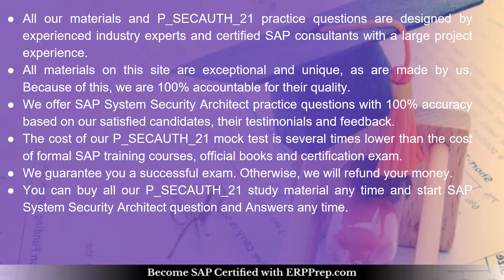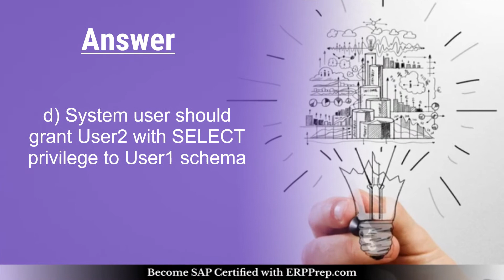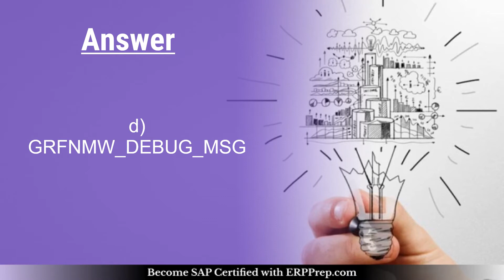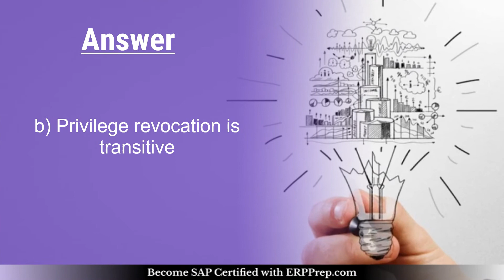How to Prepare for SAP System Security Architect (P_SECAUTH_21) Certification?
Get complete detail on P_SECAUTH_21 exam. You can collect all information on P_SECAUTH_21 tutorial, practice test, books, study material, exam questions, and syllabus. Firm your knowledge on Administration and get ready to crack P_SECAUTH_21 certification. Explore all information on P_SECAUTH_21 exam with number of questions, passing percentage and time duration to complete test.
Make Your P_SECAUTH_21 certification journey easy. Discover the reliable P_SECAUTH_21 sample questions and additional resources through this video.
Want to Crack SAP System Security Architect certification exam?
➤ Take the practice exams provided on this link. This will help you to crack SAP System Security Architect certification exam.
➤ Are you worried about clearing SAP P_SECAUTH_21 certification exam?
➤ Is it hard to get a job without SAP System Security Architect certification?
➤ Do you need a salary hike with SAP P_SECAUTH_21 certification?

, we provide you exclusive practice questions. Our team of experts have designed this SAP System Security Architect practice questions. The questions are well selected so it leads you towards success. Our unique SAP P_SECAUTH_21 practice test offers some great features. These are listed below

➤ It gives you a chance to solve real time scenario based questions for SAP P_SECAUTH_21 certification.
➤ You get unlimited attempts for two months to solve SAP SAP Certified Technology Professional - System Security Architect sample questions.

➤ You become updated about the detailed syllabus.
➤ Before taking the practice test, glimpse of sample question is offered.
➤ Visit this link to know more about SAP System Security Architect.

00:00 Exam Detail
00:43 Exam Syllabus
00:55 Preparation tips
01:05 Latest Questions
03:07 Features of SAP P_SECAUTH_21 Online Test